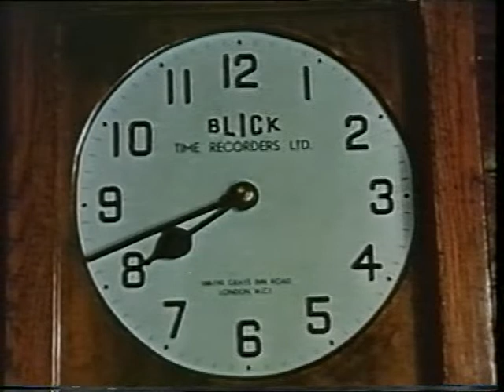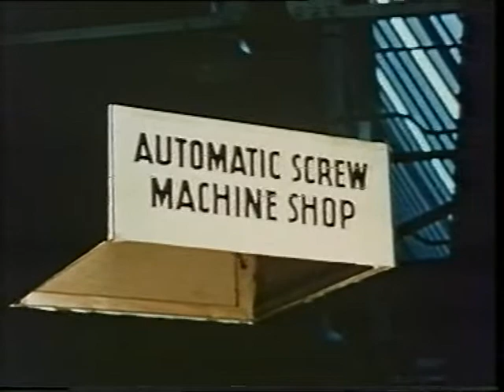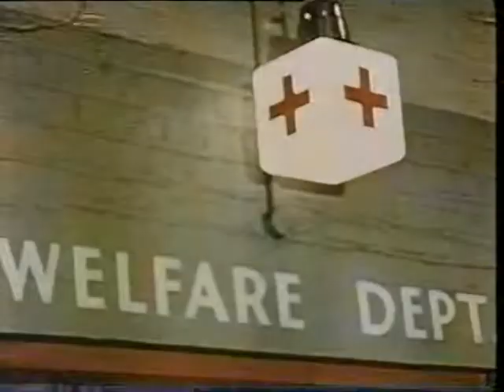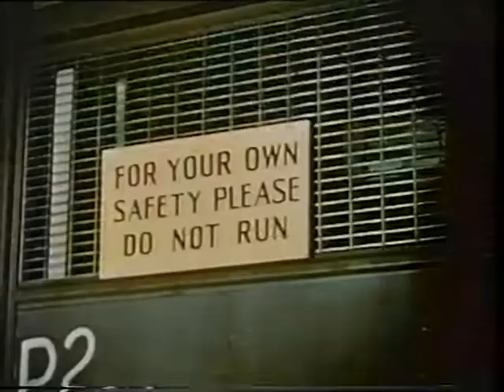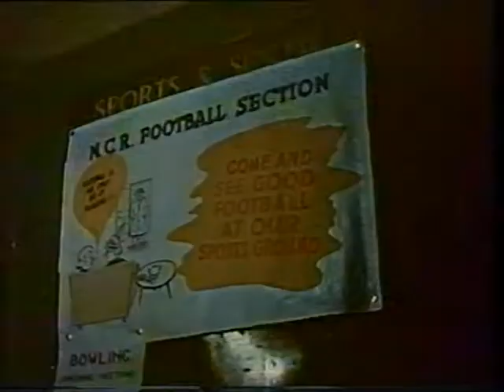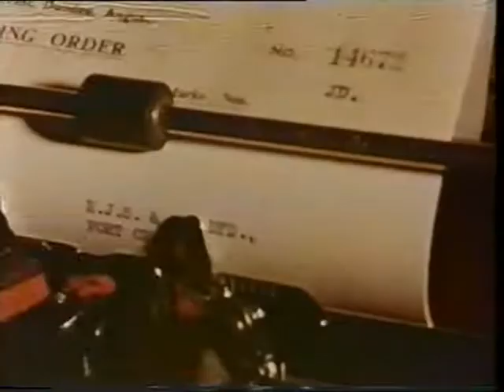Old NCR Dundee